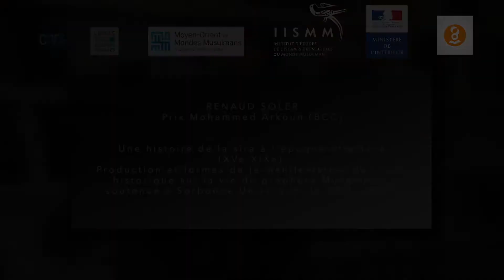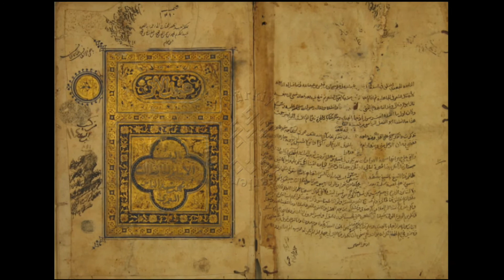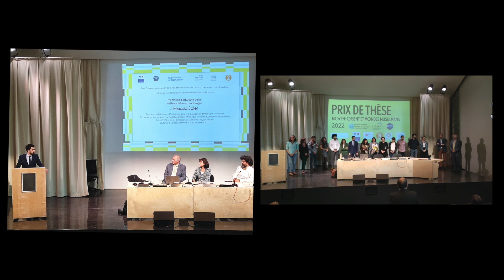Renaud Soler, lauréat du prix Mohammed Arkoun de la thèse d’islamologie 2022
Renaud Soler, lauréat du prix Mohammed Arkoun de la thèse d’islamologie, décerné par le Bureau Central des Cultes (Direction des Libertés publiques et des Affaires juridiques) du ministère de l’Intérieur, pour sa thèse "Une histoire de la sīra à l’époque ottomane (XVe-XIXe). Production et formes de la manifestation du savoir historique sur la vie du prophète Muhammad". soutenue à Sorbonne Université, le 12/11/2021.

Le GIS Moyen-Orient et mondes musulmans et l’Institut d’étude de l’Islam et des sociétés du monde musulman (IISMM, UAR 2500) ont organisé en 2022 la neuvième édition du Prix de thèse Moyen-Orient et mondes musulmans.

Réalisation : Philippe Kergraisse (Direction de l'Image et du son de l'EHESS)